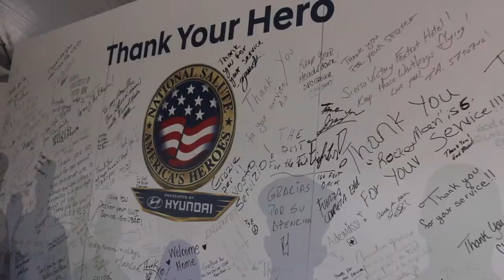Amazing Air and Sea Show in Miami Beach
On Memorial Day weekend the Air and Sea Show, presented by Hyundai, is the perfect destination for a fun day under the sun while remembering our heroes.